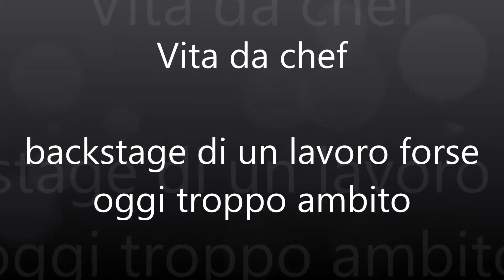Vita da chef....tutto, o quasi, quello che non dicono.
Canale che mette a disposizione le conoscenza dello chef Lorenzo Dal Cin.
A breve i miei viaggi.